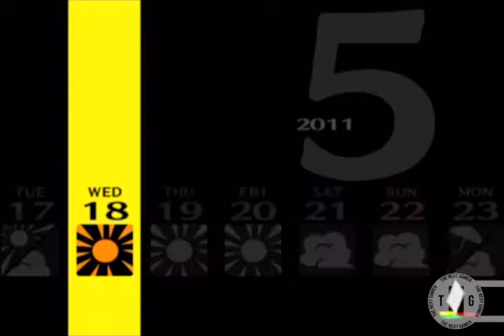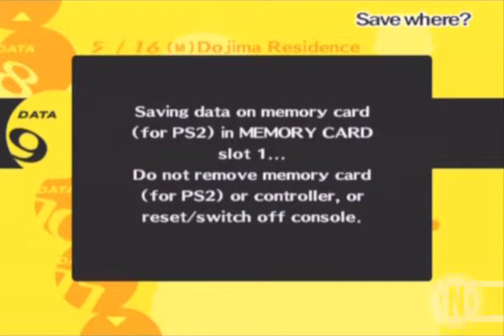Shin Megami Tensei: Persona 4 Part 23: Begin Investigation!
And thus the first of many, MANY investigation periods throughout the game...